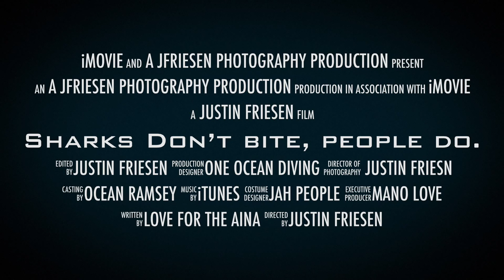Sharks Don t bite, people do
We need to promote education and conservation on this beautiful and misunderstood animal.